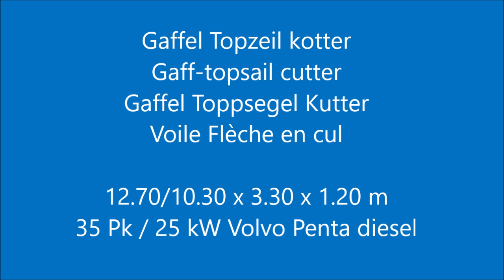Gaffel Topzeil kotter 10.30,Hellas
Type : Gaffel Topzeil kotter 10.30
Catagory : zeiljacht
Material : staal
Region : Nederland (NL)
Location : omgeving Leiden
Dimensions : 12.70/10.30 x 3.30 x 1.20 m

Goed onderhouden, als zeiljacht gebouwde gaffel topzeil kotter van eerste eigenaar. Het is een bijzonder schip met veel ruimte. Bretonse en Ierse vissersschepen hebben model gestaan voor het ontwerp van de romp en dit maakt haar mede zeer geschikt voor de kustwateren. In het vooronder zien we twee boven elkaar geplaatste V-kooien waardoor er 4 royale slaapplaatsen zijn. Van de dinette kan eenvoudig een 2-persoons bed gemaakt worden en vervolgens biedt de langsbank in de salon ook nog een slaapplaats. Het interieur is netjes met eiken afgetimmerd en daarbij een teakhouten vloer. De badkamer is goed onderhouden en voorzien van een douche, elektrisch toilet en een wastafel. Verder is het schip voorzien van verwarming, vuilwatertank, een geiser en een hydraulische stuurinrichting. De rondhouten en het teak in de kuip en op het dek zijn keurig onderhouden.

Well maintained, as a sailing yacht built gaff topsail cutter from the first owner. It is a special ship with a lot of space. Breton and Irish fishing vessels have served as models for the design of the hull and this makes her very suitable for coastal waterways. In the front there are two V-berths placed above each other, resulting in 4 generous sleeping places. The dinette can easily be converted into a double bed, and the bench in the salon also offers a place to sleep. The interior has been nicely finished with oak and there is a teak floor. The bathroom is well maintained and equipped with a shower, electric toilet and a washbasin. Furthermore, the ship is equipped with heating, waste water tank, a geyser and a hydraulic steering system. The spars and the teak in the cockpit and on the deck are well maintained.

Gut gepflegte, als Segelyacht gebaute Gaffel Toppsegel Kutter vom ersten Besitzer. Es ist ein besonderes Schiff mit viel Platz. Bretonische und Irische Fischereifahrzeuge dienten als Modell für die Gestaltung des Rumpfes und das macht sie sehr geeignet für Küstengewässer. In der Front sind zwei übereinander platzierte V-Kojen, was 4 großzügigen Schlafplätzen gibt. Die Essecke kann einfach in ein Doppelbett umgewandelt werden, und die Couch im Salon bietet auch einen Platz zum Schlafen. Das Interieur ist mit Eichenholz und einem Teakholzboden ausgestattet. Das Badezimmer ist gut gepflegt und mit einer Dusche, einer elektrischen Toilette und einem Waschbecken ausgestattet. Außerdem ist das Schiff mit einer Heizung, einem Schmutzwassertank, einem Durchlauferhitzer und einer hydraulischen Lenkung ausgestattet. Die Holme und das Teakholz im Cockpit und auf dem Deck sind gut gepflegt.

Bien entretenu, en tant que yacht à voile construit un cutter de gaff de la première propriétaire. C'est un navire spécial avec beaucoup d'espace. Les bateaux de pêche bretons et irlandais ont servi de modèles pour la conception de la coque, ce qui la rend très adaptée aux voies navigables côtières. À l'avant, deux couchettes en V sont placées l'une au-dessus de l'autre, ce qui donne 4 places de couchage généreuses. Le dinette peut facilement être converti en un lit double, et le banc dans le salon offre également un endroit pour dormir. L'intérieur a été bien fini avec du chêne et il y a un sol en teck. La salle de bain est bien entretenue et équipée d'une douche, de toilettes électriques et d'un lavabo. En outre, le navire est équipé de chauffage, réservoir d'eau noire, un geyser et un système de direction hydraulique. Les longerons et le teck dans le cockpit et sur le pont sont bien entretenus.